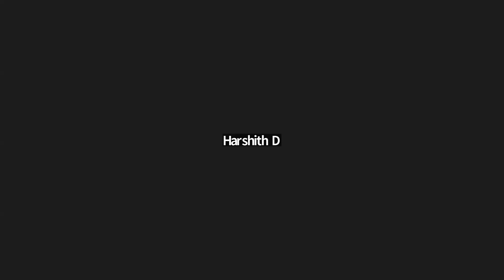GRADE 6 Ratio and Proportion L8